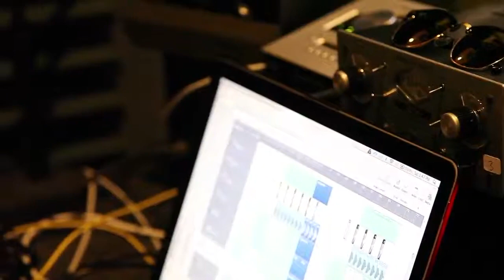At The Studio w/ Maximo Reyes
2015 Studio Session with Maximo Reyes & Eli Zarama
Recording Debut Track "Nostalgia"

Recorded 2015
By B. Rogers